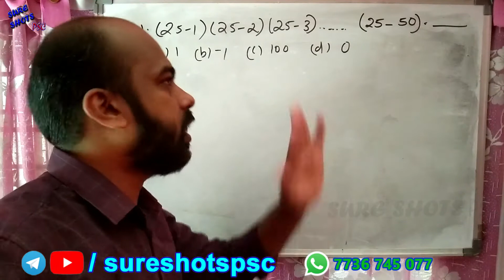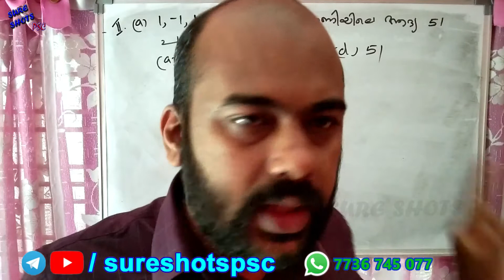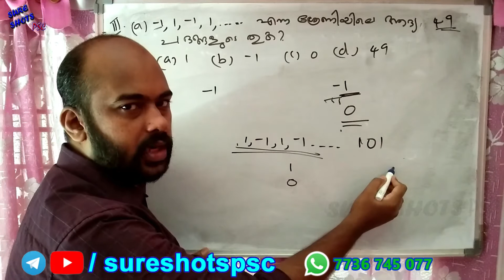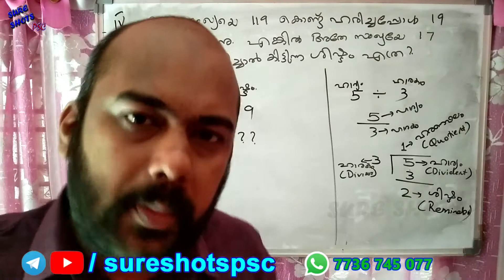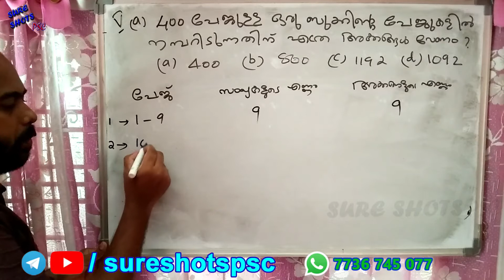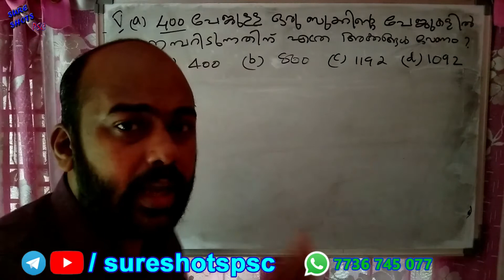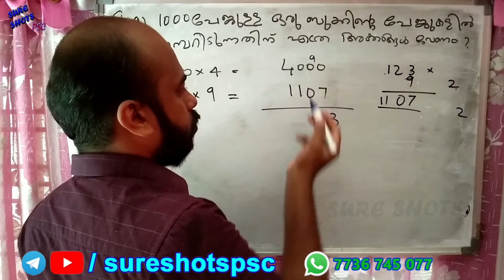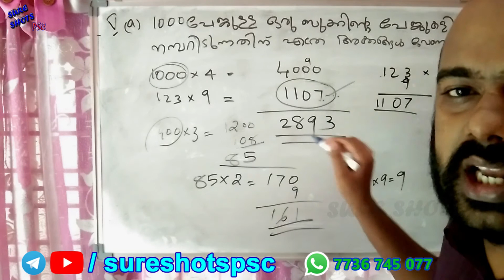Degree Level Prelims MATHS WORKOUT | സംഖ്യകൾ | sureshotspsc,numbers,maths workout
Degree Level Prelims MATHS WORKOUT | സംഖ്യകൾ | Numbers |

സംഖ്യകൾ എന്ന പാഠഭാഗത്ത് നിന്ന് മുൻവർഷ പരീക്ഷകളിൽ (LGS, LDC, Degree Level ) ചോദിച്ച 5 ചോദ്യങ്ങളും, അനുബന്ധ വിവരങ്ങളും അടങ്ങുന്ന ക്ലാസ്.